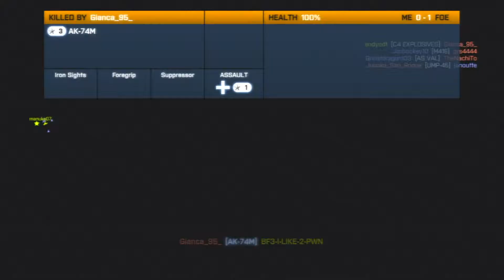BF3 TDM Me and Barny Warm Up ICUP